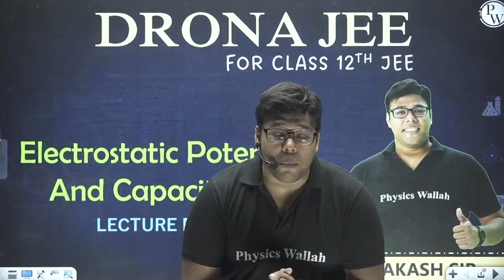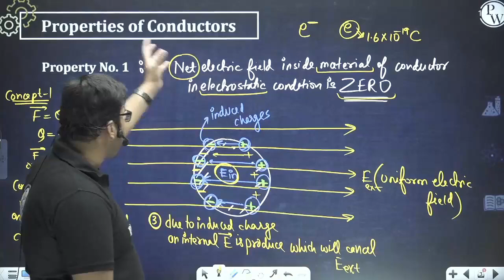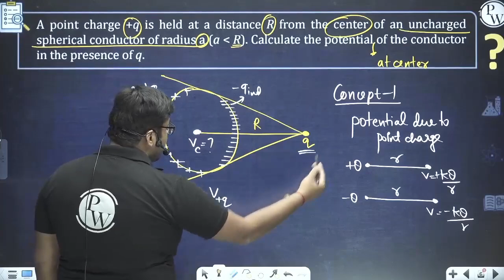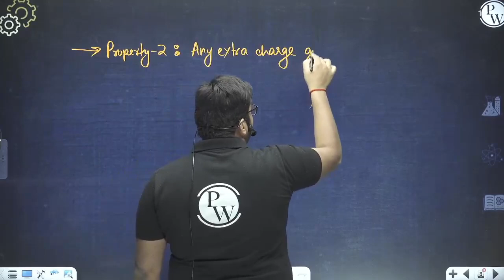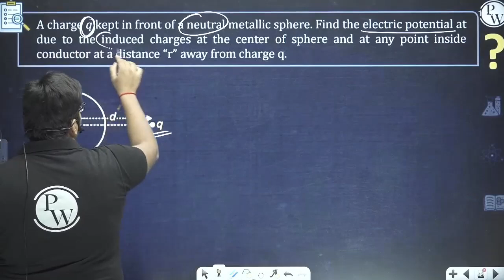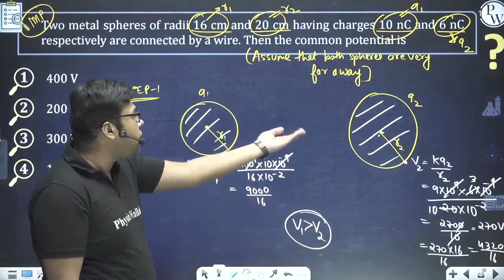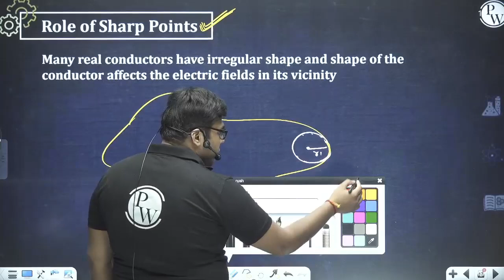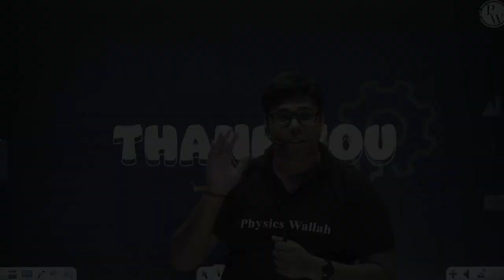Electrostatic Potential & Capacitance 07 : Properties of Conductors Part - 2 | Class 12th/JEE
🔴 Batch Details:-

✅ FREE Course for Class 12th/JEE

📝 COURSE DETAILS :

This batch is for 12th board exam students & who are aiming for JEE 2023.

This batch is completely free on the JEE Wallah YouTube Channel.

Recorded lectures will be provided on the JEE Wallah YouTube Channel.

Weekly schedule will be updated on the community section of JEE Wallah Channel and Announcement section of Batch in the PW App.

Lecture Notes + DPPs (Daily Practice Problems) along with their text solutions will be provided on our PW App under the Drona JEE 2023 Batch.

A practice or menti session will be held after completion of each lecture.

There will be one class of each subject on a daily basis (Physics, Chemistry & Maths).